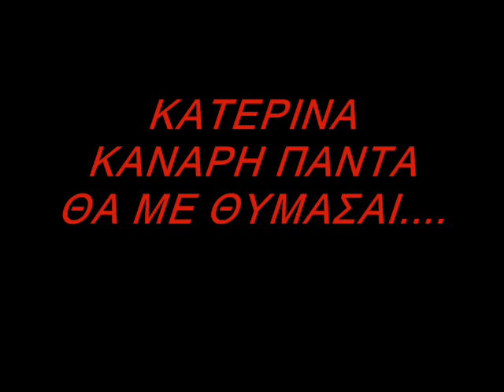ΚΑΤΕΡΙΝΑ ΚΑΝΑΡΗ-ΠΑΝΤΑ ΘΑ ΜΕ ΘΥΜΑΣΑΙ............wmv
ΑΠΟ ΤΟ ΔΙΣΚΟ ΤΟ 17ΑΡΙ ΤΗΣ ΠΑΝΙΒΑΡ!